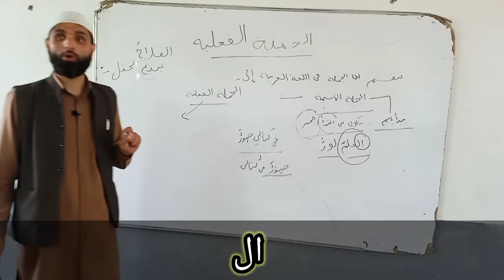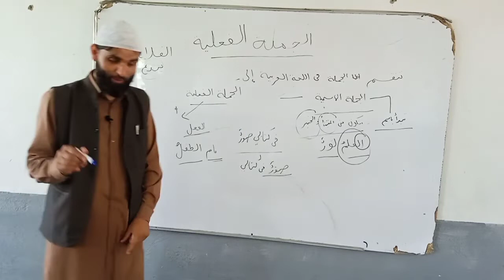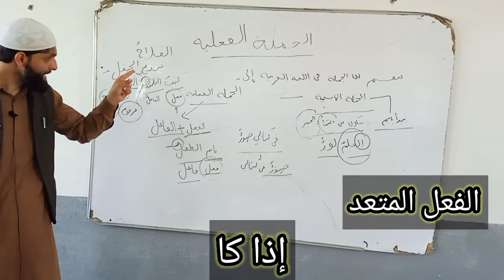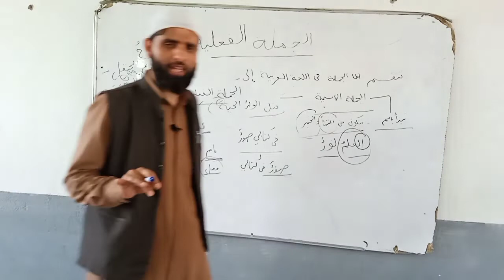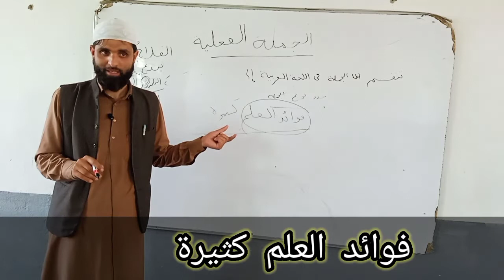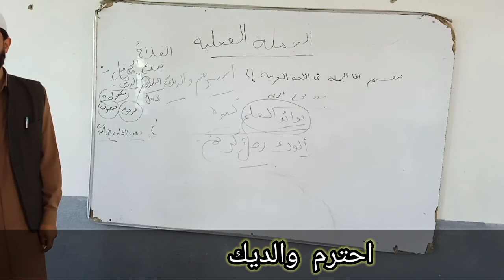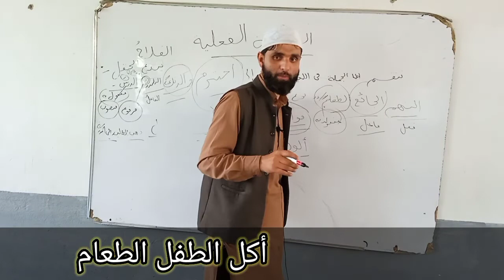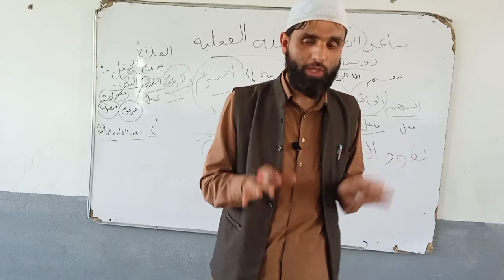arabic learning course for beginners/ lect (13) part (2) الجملة الفعلية / Dr Mukhtar Ahmad